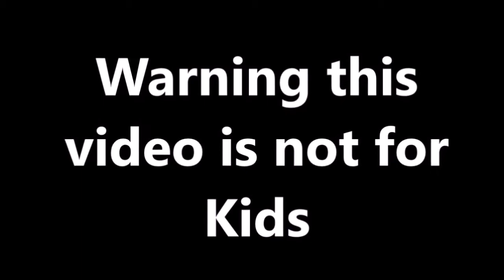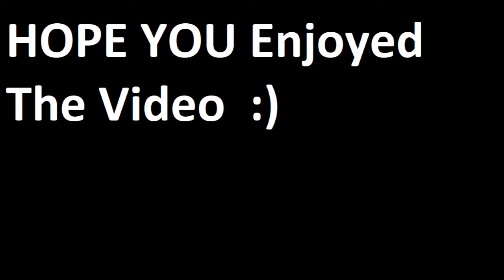FINAL FANTASY 7 REMAKE Gameplay Walkthrough 34